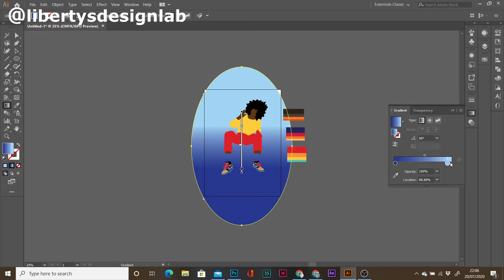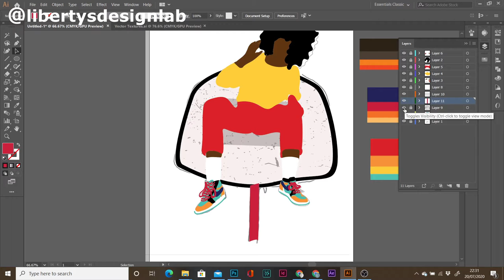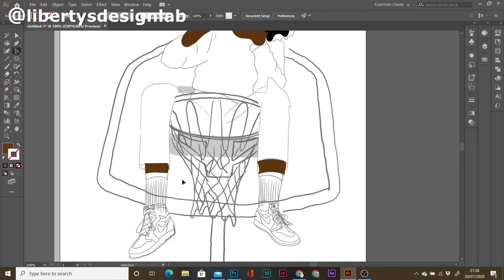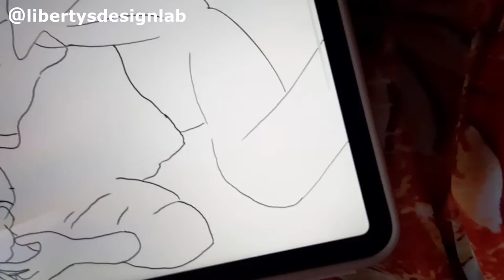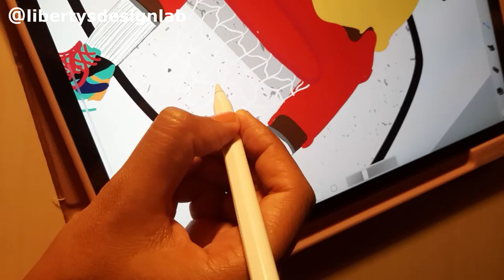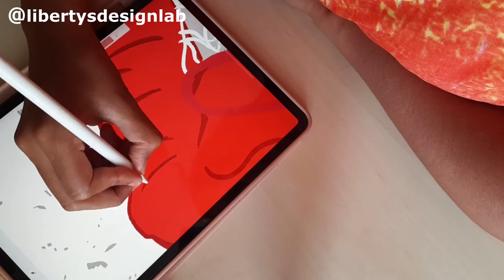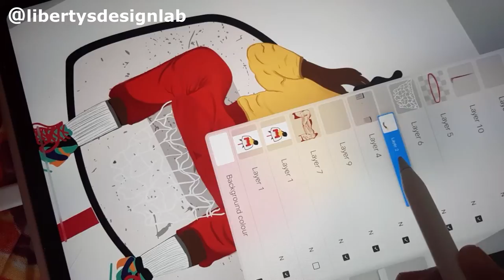Retro basketball character Illustration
Vector character design can be composed for sports also in this video I have aimed it at a vector design with a basketball and illustrating a cartoon character. Lets not forget basketball is also for her as well. Adobe Illustrator was used throughout the process of this speed art drawing using vectors. I support all female basketball players whilst using adobe illustrator to draw.
Hey guys! Thanks for stopping by on my channel! In this series I produce basketball vectors aimed towards all ballers especially female basketball, WNBA and NBA. On this channel I create illustrations and graphics using different types of mediums.